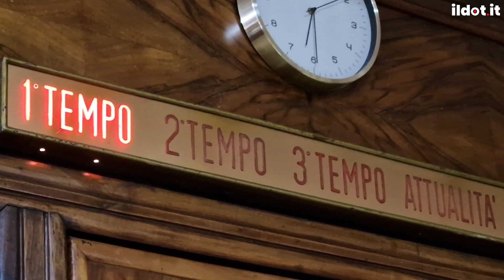"Tutti al cinema" - Ep. 2 - 29/01/23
🎬 "Tutti al Cinema" - Ep. 2

🎞🎬 "Il film dei MeControTe il più visto negli ultimi giorni, continua il successo di Avatar. Nastro d'Argento per LaStranezza con FicarraEPicone.
🔜 Tra le prossime uscite spiccano Shazam e Asterix&Obelix con il calciatore Ibrahimovic 🍿

🆕️ Tutte le novità cinematografiche nella nuova rubrica "Tutti al cinema" 🎬 di Francesco Farina 🎙 Episodio 2 🔽